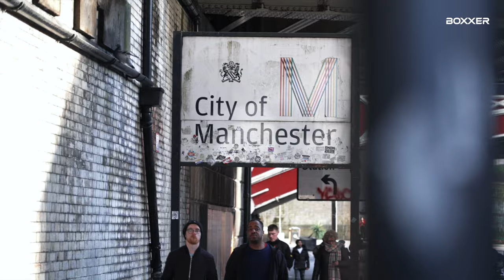The Perfect Debut - Callum Simpson 💥 Emphatic KNOCKOUT Secures The Victory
Callum Simpson was once one of Britain's best kept secrets. Today, he's a superstar in the making with his flashy style and knockout power. We take a look back at his perfect BOXXER debut and the beginning of a sensational journey.